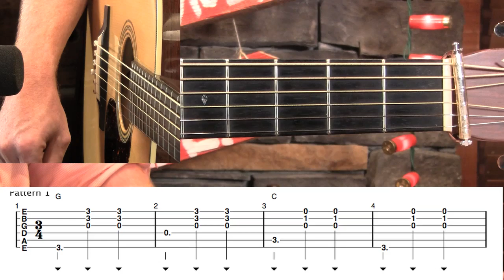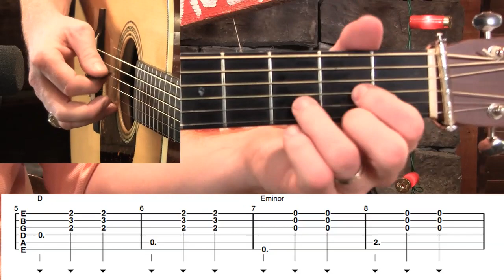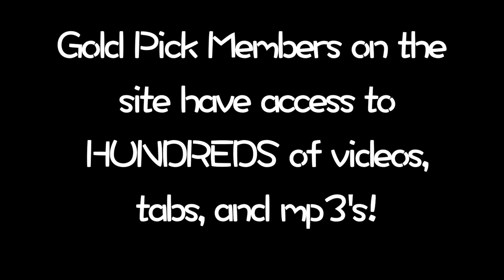Waltz Rhythm Guitar– Strumming, Walks, and Licks!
- What I'd give to have had lessons like this years ago! explains my approach and technique to playing waltz rhythm guitar! Gold Pick members receive
– 30-minute video instruction & tabs!
– 4 rhythm patterns and chord walks!
– 6 phrase-ending runs and licks!